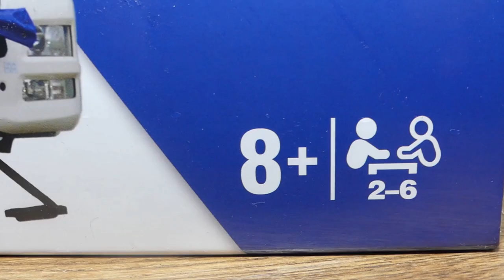Monopoly trailer 2023 2